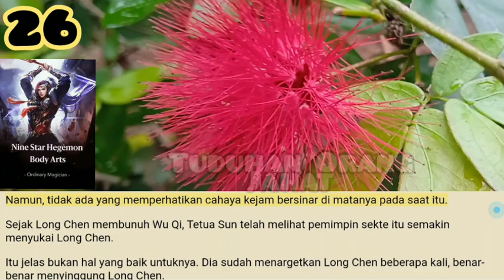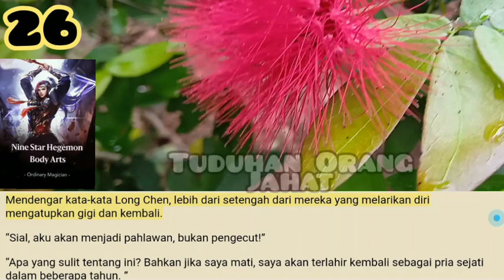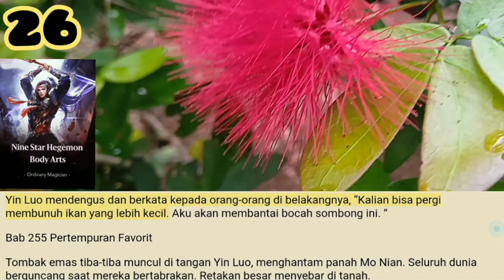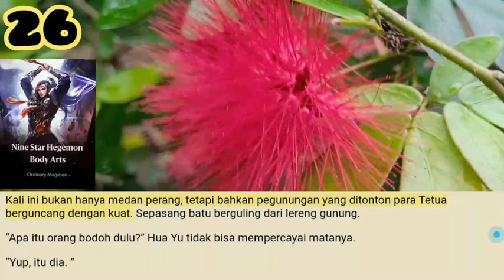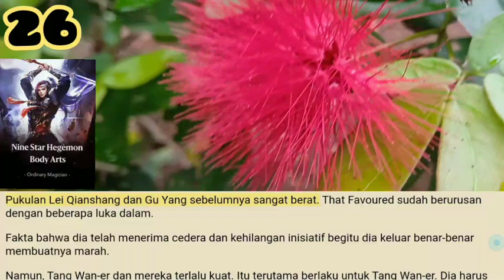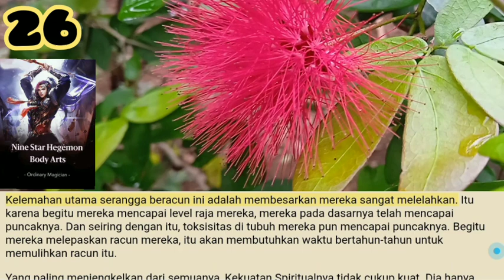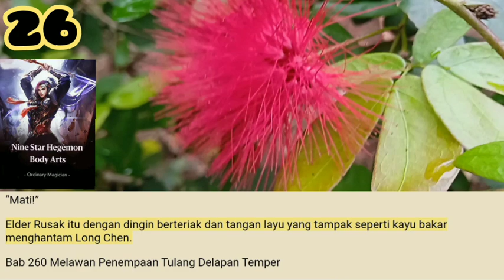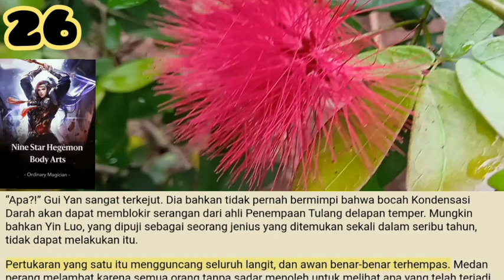Tuduhan Orang Jahat, Nine Star Hegemon Body Arts 26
Chu Yao telah tinggal di belakang Hua Yu sepanjang waktu. Awalnya dia tidak berpikir untuk mengatakan apa-apa. Bagaimanapun, semua orang yang hadir di sini berada di level Elder. Tidak pantas baginya untuk berbicara di sini.
Itu adalah Hua Yu yang menyeretnya. Tetapi ketika dia mendengar kata-kata Penatua Sun, ekspresinya berubah.

Salam Portal